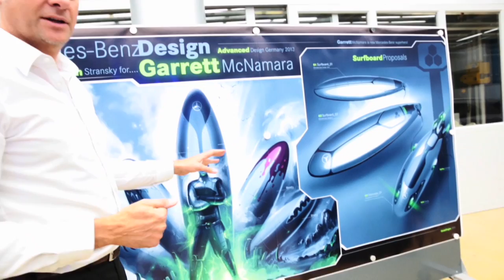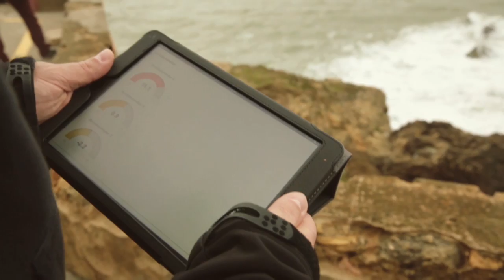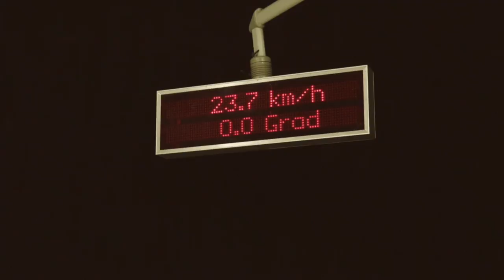The Mercedes-Benz Surfboard for Garrett McNamara - Mercedes-Benz original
Mercedes-Benz exclusively developed a unique surfboard for legendary big wave rider Garrett McNamara's quest to break his own world record in Nazaré, Portugal. With this new ride Mercedes-Benz took the partnership to a whole new level - the sea level.

Music: "Over the Sun / Under the Water", by You Can't Win, Charlie Brown (Label: Pataca Discos)